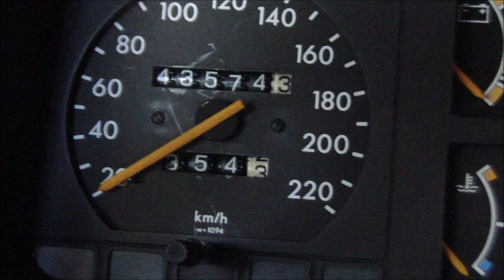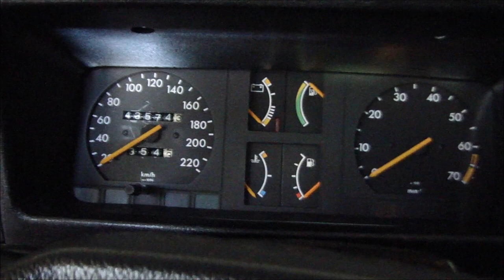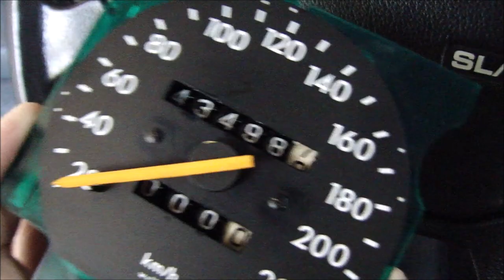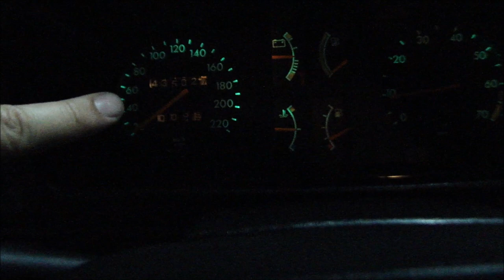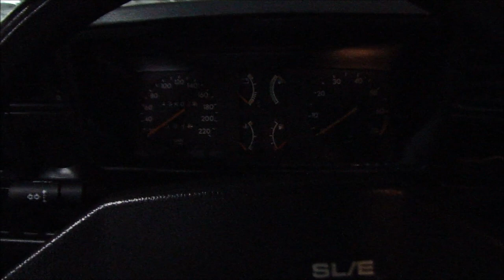Saura - Troca da engrenagem hodômetro do Monza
Neste vídeo mais uma vez faço a troca da engrenagem do hodômetro do Monza.